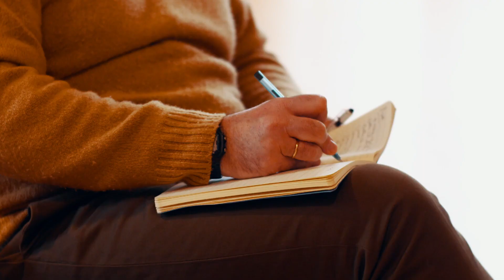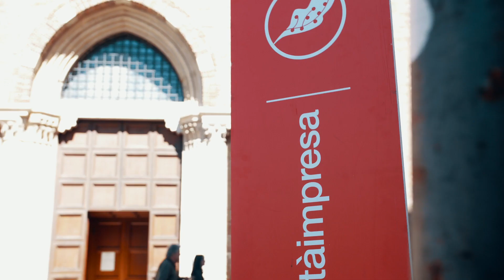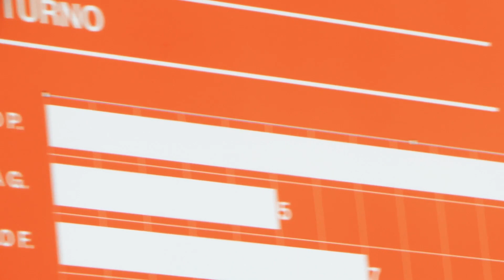Best of Vicenza Città Impresa 2023